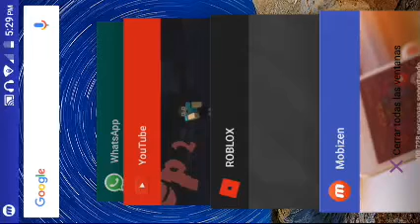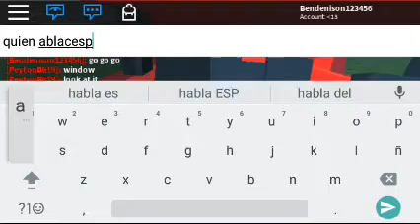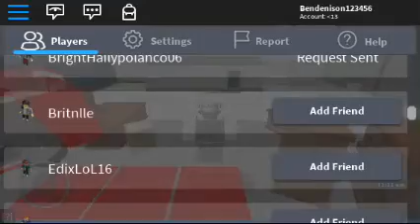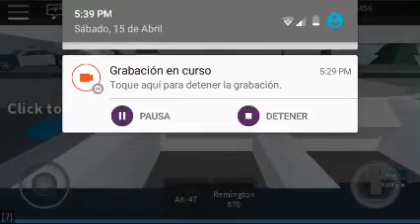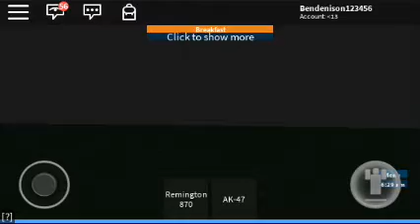Roblox prición life v2.0